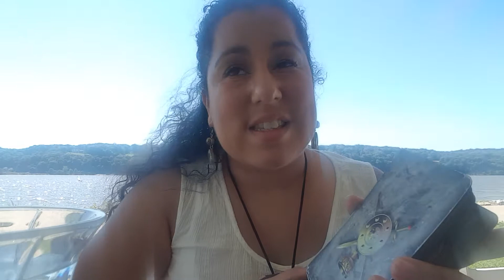TIPS from a TAROT READER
Answered a few questions I get often about Tarot and my experience with it. Some tips on how to connect with your cards.